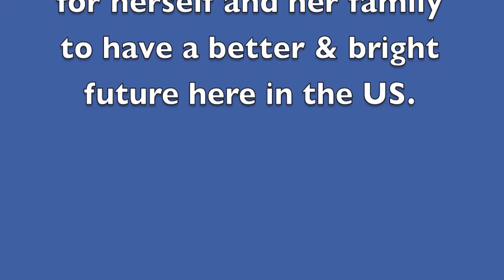Testimonial 2012.m4v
Testimonial from David Montoya from Career College Consultants and CSI clients.